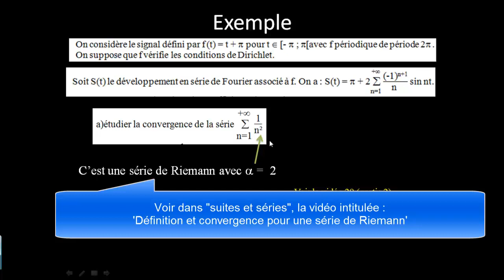Exemple : 1. Etude de la convergence de la série des 1/n^2